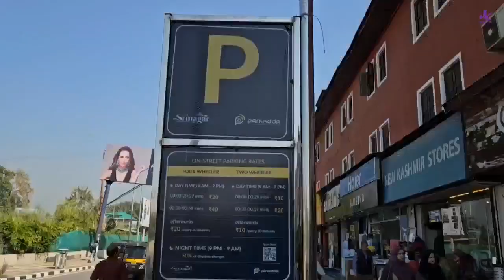Pay Rs.20 & Park your vehicle legally in SmartCity Srinagar